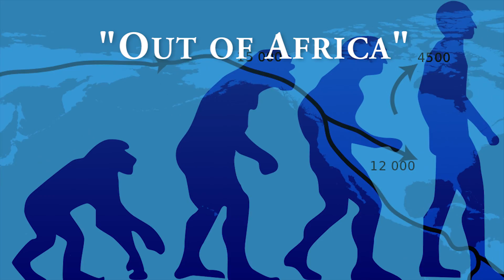5 Mysteries Of Human Evolution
The incredible journey of the human race is a fascinating but mysterious story. As there are many questions that still need to be answered before we can truly understand how we became one of the most unique creatures on the planet.

Script -
1- Where do modern humans come from?

2- Why did humans lose their Fur?

3- Why did we develop large brains?

4- Why did our closest relatives go extinct?

5, Is human evolution accelerating?

Attribution -
Underwater Wonderland-Samantha Gilmour
MRI brain scan-jonO
MRI-Matthew Gruman
EyeMoving - Videvo
Raw Shibuya Footage-Patrick Makhoul
Breath Animation -Innovative Knowledge Enterprise
Human Medical - Videvo